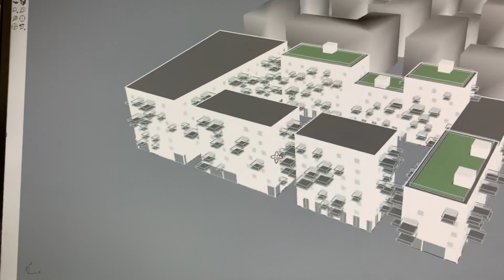Autogeneration of facades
Simple and fast auto generation of parametric facades using grasshopper.